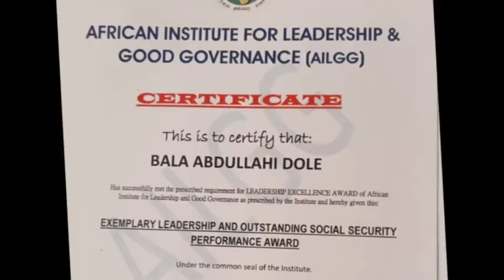August 20, 2020